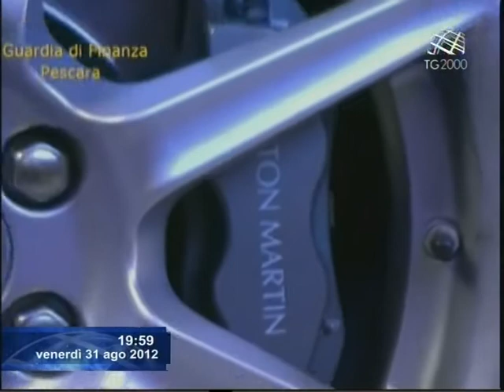Truffa ai danni di Equitalia sventata dalla Guardia di finanza. Servizio Federico Plotti